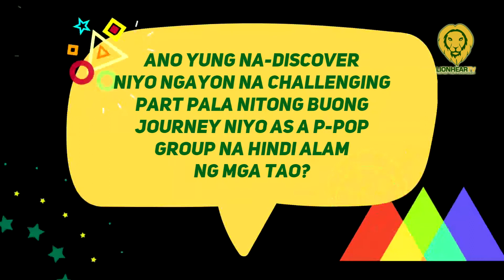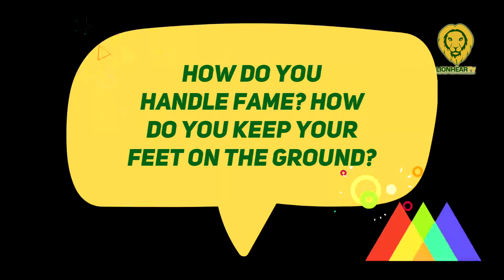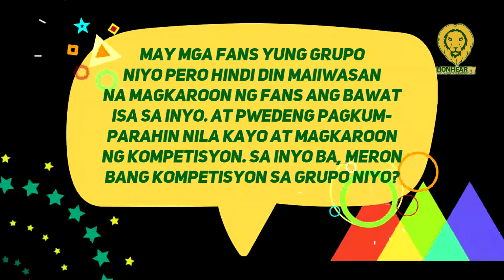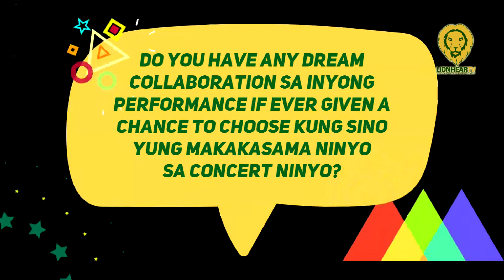Bini, inaming nag-compete sa isat-isa noong trainees pa lang sila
For BINI, fans can anticipate the release of the group’s sophomore single in September before the whole debut album drops in October.